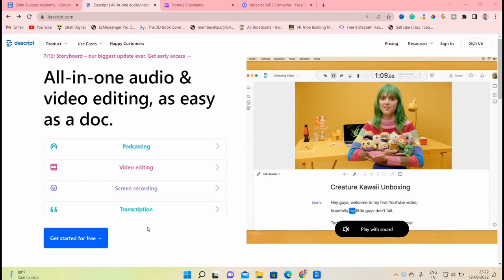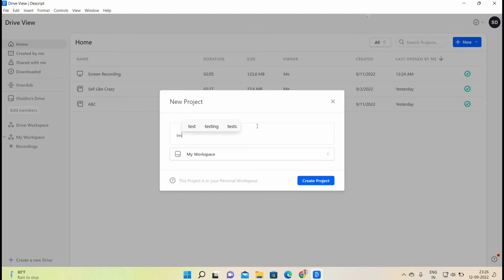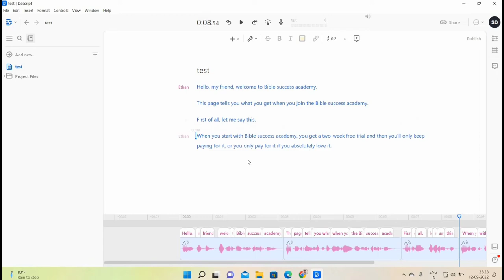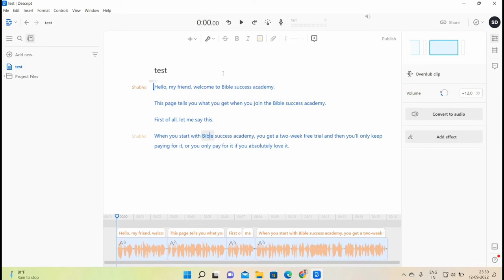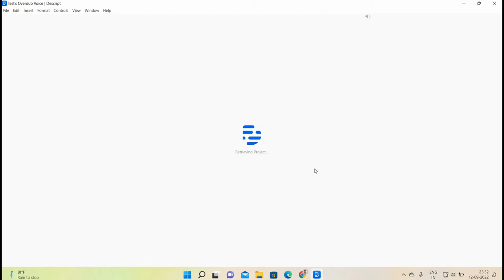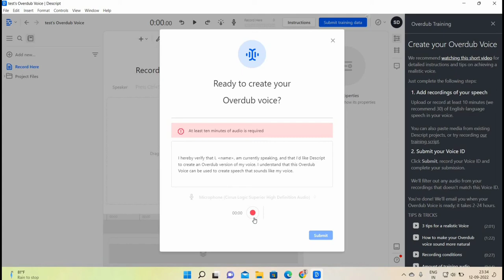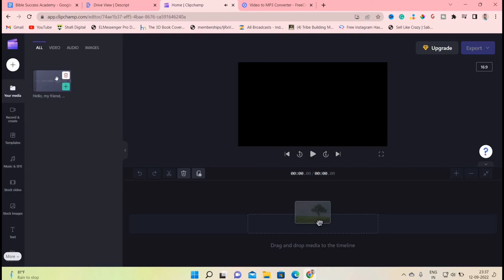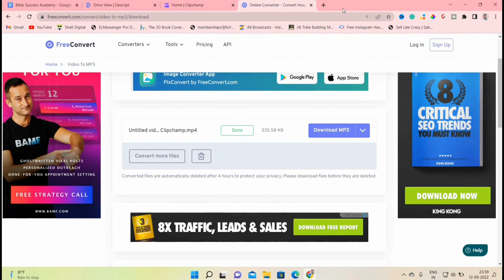How to Use Text To Speech Software For YouTube Videos | Free AI Voice Generator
In today's video, we are going to learn how to create a humanlike voiceover with AI tools.  We are also going to learn how to replicate our voice with those AI tools.

We are going to use text-to-speech software to make voiceover for our YouTube videos.

If you want to create a podcast or if you need voice-over for your YouTube videos or if you want to create any audiobook then definitely these tools are going to help you for creating such things.

If you are new to my YouTube channel don’t forget to subscribe as I will be coming up with more videos like this also don’t forget to hit the like button.

In this video, I am going to share with you only those tools that I am using. If I find any other tools then I will make videos on them. So for now let’s get started.

✅Boss Moves Book: From Million Dollar Roundtable - Learn How To Generate Wealth Fast

✅Dotcom Secrets Book: Learn How to grow your company online with sales funnels...

✅Expert Secrets Book: Learn How to build authority in online space and create a mass movement of people who will pay for your advice.

✅Traffic Secrets Book: Learn How to fill your website and funnels with your DREAM CUSTOMERS

That means that if you click on one of the links and sign up, you might earn some money from it. If you do click thoroughly appreciate it! Any amount of money I make keeps this channel running smoothly and allows me to continue sharing my learnings with you.

Tag Used:

the best text-to-speech for youtube videos,
text-to-speech speech software for youtube videos,
text to speech online,
text to speech video editor app,
ai voice generator,
best text-to-speech speech software for youtube videos,
single text-to-speech speech software for youtube videos,